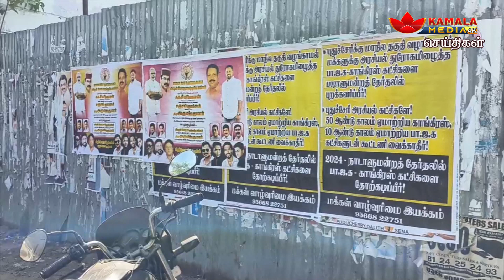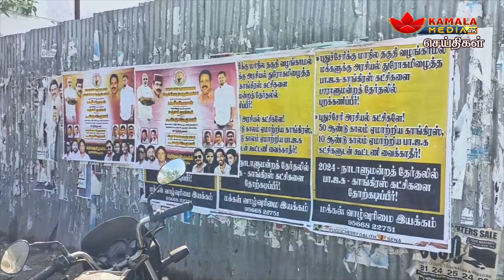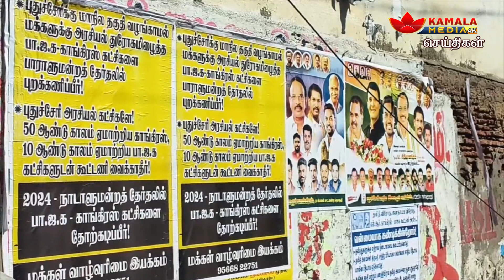PUDUCHERRY NEWS | KAMALA MEDIA | புதுவை முழுவதும் ஒட்டப்பட்டுள்ள சுவரொட்டிகள்...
புதுவை முழுவதும் ஒட்டப்பட்டுள்ள சுவரொட்டிகள்...

NewsPresenter - Indhumathi